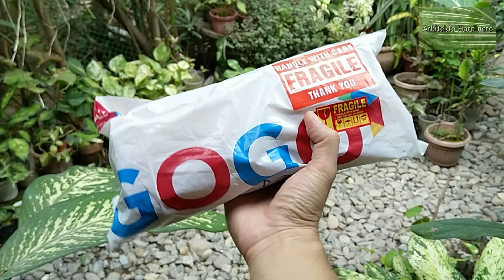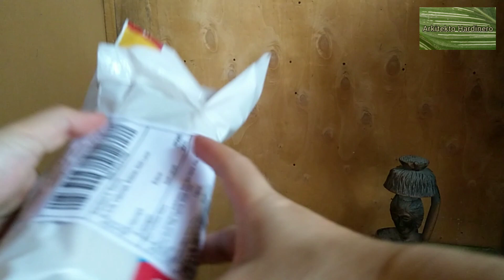SIMPLE WISHLIST PLANT! MONSTERA PERU | Monstera Karstenianum Propagation | Monstera Unboxing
FINALLY NAGKAROON NA AKO NG WISHLIST PLANT KONG SI MONSTERA PERU! May nadagdag na ulit sa aking Monstera Collection yey! Sana po ay magustuhan niyo ang video na 'to!

Monstera karstenianum
Monstera Peru

SHOUT OUT BA?! I-comment niyo lang po! 😉

**LOOKING FOR PLANTS?!**

Phone: Nokia 7 Plus